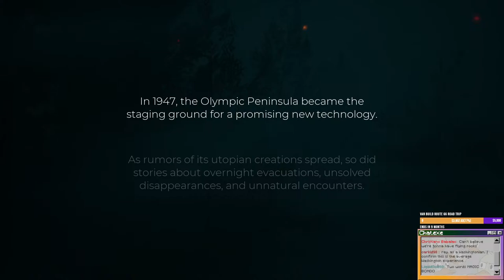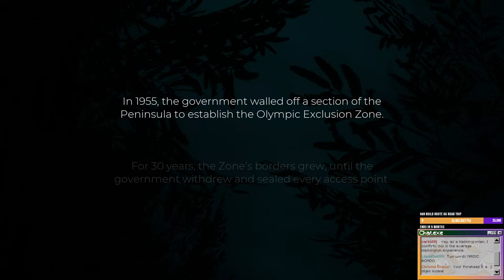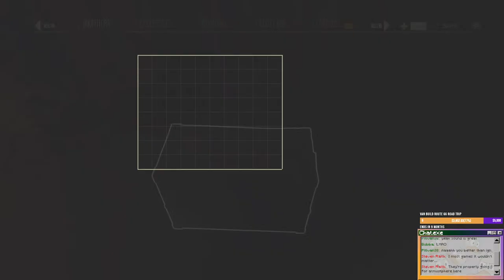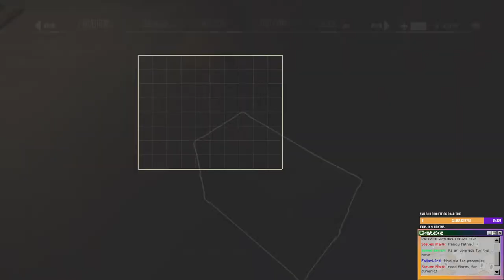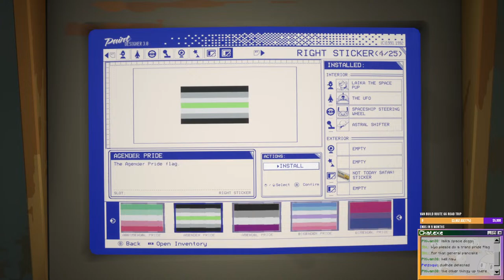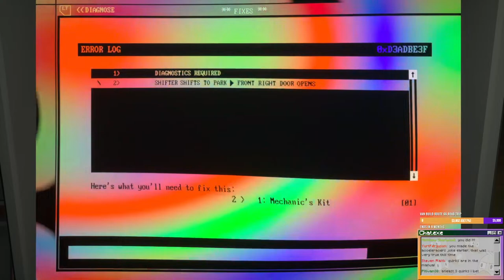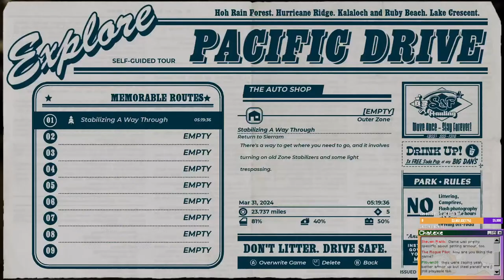Anomalous Road Trip! | Finally Playing Pacific Drive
(Only tips go towards the goal; blame Stream Elements.)